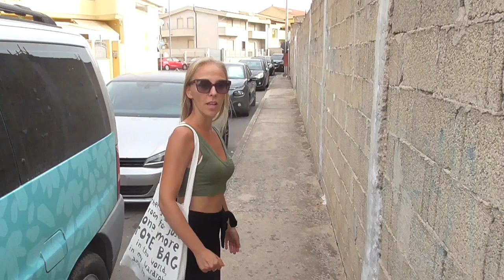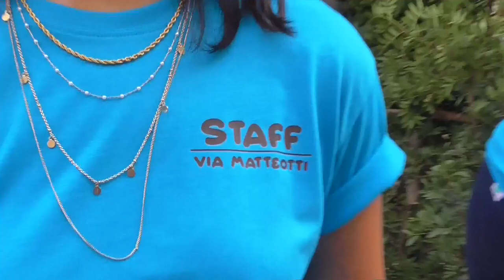Matrimonio Selargino 2024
Selargius, 8 settembre 2024 - Matrimonio selargino
L'antico rito matrimoniale di Selargius, che si celebra nel mese di settembre, fa vivere le emozioni di un evento corale e gioioso. Non solo per gli sposi, ma anche per l'intera comunità chiamata a parteciparvi.
La "platealità" del matrimonio è evidente fin dal giorno precedente la celebrazione, quando si compie il cosiddetto "palio della sposa", cioè il trasferimento del mobilio della fidanzata nella casa che andrà ad abitare con il suo sposo. Il giorno del rito la città si veste a festa: balconi con esibizione di ricchi arazzi, profusione di fiori, distribuzione di dolci per le strade.
I futuri sposi indossano abiti tradizionali nelle case contadine di Selargius: lo sposo porta un elegante costume i cui colori predominanti sono il bianco e il nero; la ragazza, invece, veste un abito ricco e variopinto. Subito dopo la vestizione gli sposi ricevono le rispettive benedizioni, impartite dai genitori che lanciano sui loro capi grano e sale (simbolo di ricchezza), e dopo frantumano il piatto che conteneva i frumenti. Quindi avviene l'incontro: lo sposo raggiunge la casa della fidanzata, con un corteo di parenti e amici preceduto dai suonatori di launeddas, che poi si unirà nel sagrato della chiesa con il corteo della donna. Nella chiesa dell'Assunta viene celebrata la cerimonia; quindi ci si reca in casa della sposa dove sarà servito un ricco banchetto. Prima che i neosposi varchino la soglia della loro casa, le donne della contrada gettano chicchi di frumento.